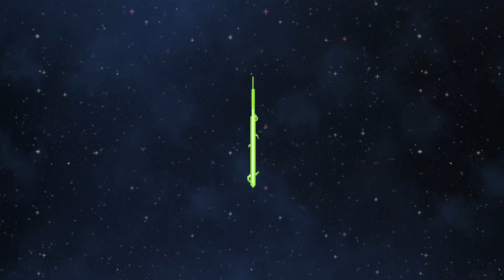Starbound Part 242 - Bounty Hunting and Exploration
Frackin Universe 6.2.7